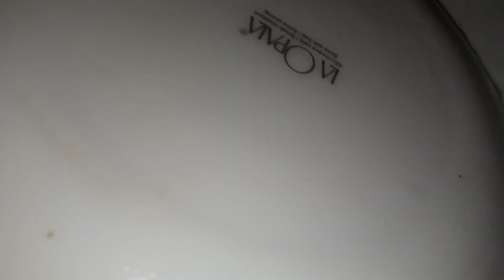RESTAURANT STYLE ORANGE CHICKEN😋/TASTY RECIPE/OUR IZZA'S WORLD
Hi dear,

I hope you like this video. and try ☺

ingredients:-

• chicken 500g
• suger 2tsp
• orange 2
• Maida 1cup
• corn flour powder 1/2cup
• pepper powder 2tsp
• egg 1
• garlic 1
• ginger 1